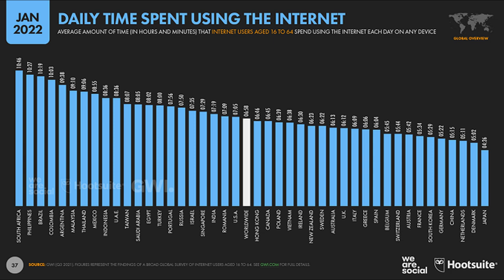Экономика 21 века. Время - деньги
С этого момента я начну подробнее расписывать суть новой экономики, потому, что если деньги в огромных количествах где-то берутся, то значит, есть источник таких денег. Этим источником могут пользоваться многие, пока он не иссякнет.

В данном случае новым источником денег стало свободное время обычных работников. В-общем, находят время.